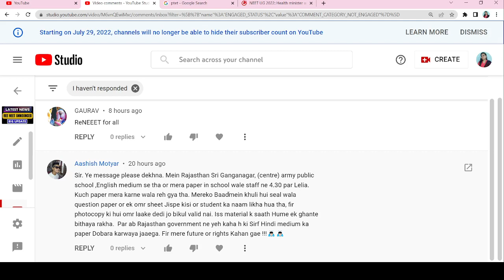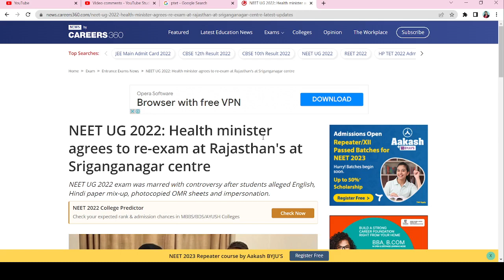Latest information for NEET Students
Neet paper ghotala
student crying

neet 2022,neet 2022 exam date,neet 2022 expected date,neet 2022 date,neet 2022 exam date latest news,neet 2022 latest news today, neet 2022 admit card, neet 2022 admit card how to download